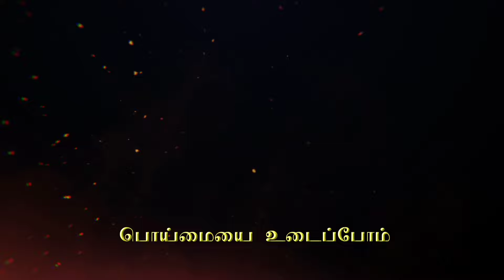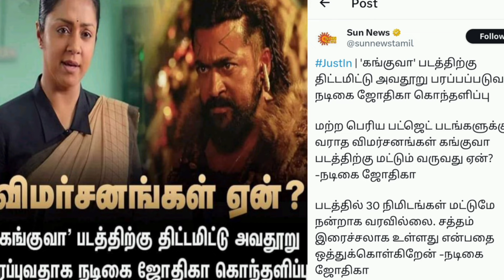வசமாக வன்னியர்களிடம் சிக்கிய || பிரபல நடிகர் நடிகைகள்